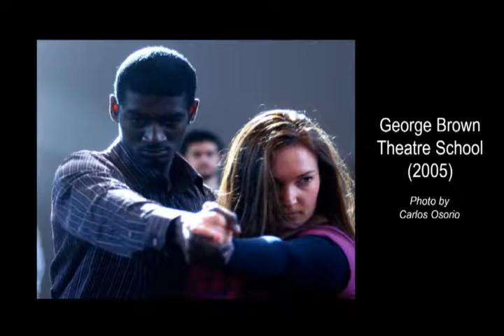Prince Amponsah on Road to Possible | EP01 — Acting Journey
Episode 1 of our 6-part profile with Prince Amponsah!

Prince is an actor in theatre, television and film. He was just beginning his career after graduating from George Brown Theatre School when he got caught in a horrific apartment fire that left severe burns on over 65% of his body. After 3 weeks in a coma, 30+ surgeries and both arms amputated, Prince is returning to the stage.

In Episode 1 — "Acting Journey", Prince shares his early experiences pursuing his acting career. He also shares what was going on in his life just before the accident, and what inspired him to return to the stage.

Prince's journey in Episode 1:
0:00 - Intro
0:15 - Early passion for acting
0:53 - Pursuing acting career
1:43 - The accident
2:13 - Returning to the stage

Road to Possible profiles everyday people pursuing their ambitions by knowing who they are. We have 40+ profiles and over 400 videos which we hope will inspire you on your own journey.